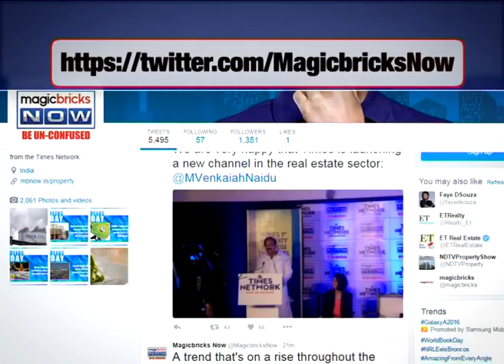The Sena Strategy On BMC: The News – 24th February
From property rates to policy, from infrastructure to the biggest property deals, from Smart Cities to smart buying decisions and the burning civic issues. The News covers it all. So whether you own property or seek to own one or ypu want to know about your neighbourhood, tune in to India's only show that will tell you how business and policy developments will affect your pocket and your investment in property, every weekday at 6:00 pm.